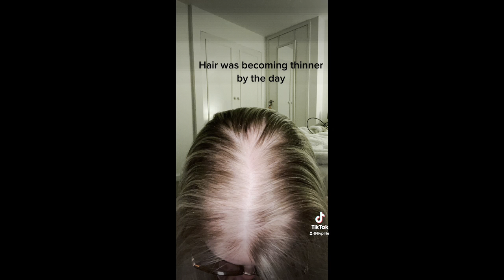Chemo patient celebrating last treatment overwhelmed by partner's surprise arrival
In a poignant moment at Christie's Hospital in the UK, Olivia Pirie, a courageous patient, shared a video of her final chemotherapy treatment, capturing a truly heartwarming celebration. The emotional footage begins as Olivia, accompanied by her mother, rings the bell to signify the end of her arduous treatment journey. Little did she know that a beautiful surprise awaited her.

As Olivia rang the bell, a group of wonderful nurses, who had been by her side throughout her cancer battle, suddenly appeared, gathering around her with overwhelming support and cheers. The sight brought tears of joy to Olivia's eyes, as the love and encouragement from her medical team enveloped her in that special moment.

But the surprises didn't end there. Just when Olivia thought the surprises couldn't get any sweeter, her partner unexpectedly arrived, holding a bouquet of vibrant flowers. The shock and happiness on Olivia's face were priceless. The love and thoughtfulness displayed by her partner added an extra layer of emotion to an already memorable day.

The video, captured by Olivia herself on June 28, showcases the genuine surprise, gratitude, and overwhelming emotions experienced by everyone present. It serves as a testament to the strength and resilience of not only Olivia but also the incredible healthcare professionals who provide unwavering support to their patients.

This heartwarming chemo celebration highlights the power of love, unity, and the unwavering support found within the walls of Christie's Hospital. Olivia's journey and the incredible support she received serve as an inspiration to others facing similar challenges.